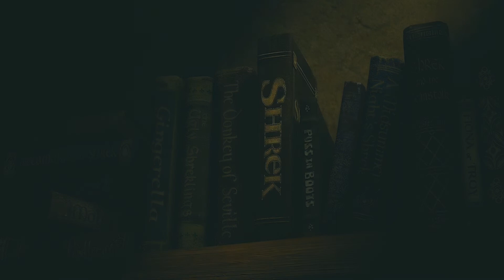Dana Glover It Is You ღ Shrek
Track-It is you (i have loved)
John Powell and Cavin Greenavay.
Lyrics by Dana Glover.
Performed by Dana Glover.
Courtesy of DreamWorks Records.
Produced by Cavin Greenavay and
Harry Gregson-Williams.
Author of the edited version: DiM@Ti.
Description:

Shrek. (2001)
There lived a great green giant named Shrek in a fairy-tale state.
He lived in splendid isolation in the forest, in a swamp,
which he considered his own.
But once an evil little man - Lord Farquad,
the ruler of the magic kingdom,
mercilessly drove all the fairy inhabitants to Shrek swamp.
And the green giant's carefree life came to an end.
But Lord Farquad promised to return the swamp to Shrek
if the giant gets him the beautiful princess Fiona,
who languishes in an impregnable tower guarded by a fire-breathing dragon.

Shrek and Fiona return from their honeymoon
to find a letter from Fiona's parents inviting them to dinner.
However, they do not suspect that their daughter has also become ogre!
Together with the Donkey, the happy couple embarks
on a journey full of surprises, and gets into a whirlpool of events,
during which they make many friends ...

King Harold suddenly died,
and now the giant Shrek is forced to become the king of the Far-Far Away.
Shrek respects the family traditions of his wife Fiona,
but does not really want to rule the country,
and therefore goes with Donkey and Puss in Boots in search of a new king.
But while Shrek is looking for King Arthur - another heir,
Prince Charming is plotting new dirty tricks.

Shrek:Forever After. (2010)
What else could the ogre do, who has already fought with the evil dragon,
saved the beautiful princess and saved the kingdom of his wife's relatives from harm?
Well, if you are Shrek, then, without noticing it,
you will suddenly sit at home and enjoy peace with your family.
Instead of frightening the villagers as before, now Shrek,
albeit reluctantly, agrees to leave autographs on their pitchforks.
And where did the famous roar of this ogre go?

Under the load of memories of the days when he felt like a "real huge",
Shrek succumbs to the persuasion of sweet-voiced
Rumplestiltskin and concludes a contract with him.
Immediately after that, Shrek finds himself in an alternative reality
of the Far Away Kingdom, where everything is turned upside down:
ogres are hunted here, Rumplestiltskin sits on the throne,
and Shrek and Fiona do not even know each other.
And now only Shrek himself can fix everything that he has done in order
to save his friends, restore his usual order of things
and regain his one and only True Love.
Directors of the Shrek:
Shrek:Andrew Adamson,Vicky Jenson.
Shrek 2:Andrew Adamson,Kelly Asbury,Conrad Vernon.
Shrek the Third:Chris Miller.
Shrek Forever After:Mike Mitchell.
The Copyright Movie have DreamWorks animation skg.
Screenwriters:William Steig,Ted Elliott,Terry Rossio,
Joe Stillman,Roger S.H. Schulman, Chris Miller,
Conrad Vernon,Andrew Adamson,J. David Stem,Walt Dohrn,
David N. Weiss,Cody Cameron,David P. Smith,Jeffrey Price,
Peter S. Seaman,Aron Warner,Josh Klausner,Darren Lemke,
Matt Shire,Alejandro Bien-Willner.
Voice cast:
Shrek-Mike Myers.
Donkey-Eddie Murphy.
Princess Fiona-Cameron Diaz.
Puss in Boots-Antonio Banderas.
Lord Farquaad-John Lithgow.
Fairy Godmother-Jennifer Saunders.
Prince Charming-Rupert Everett.
Rumpelstiltskin-Walt Dohrn.
King-John Cleese.
Queen-Julie Andrews.
And other.